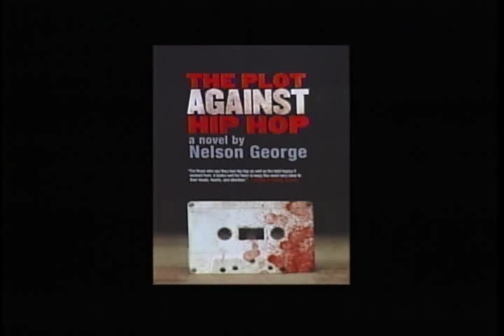Nelson George - The Plot Against Hip Hop - Part 1